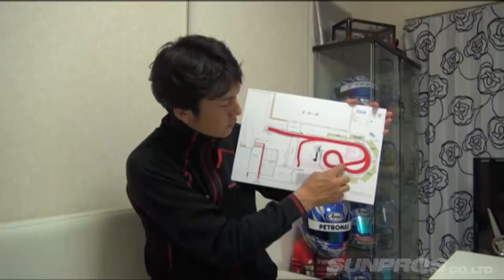2015 D1GP 開幕直前ガイド!! V OPT 253 ③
火曜・木曜：新作
月曜・水曜・金曜：旧作をUP!!
Tue,Thu : New movie
Mon,Wed,Fri : Clasic movie Update!!